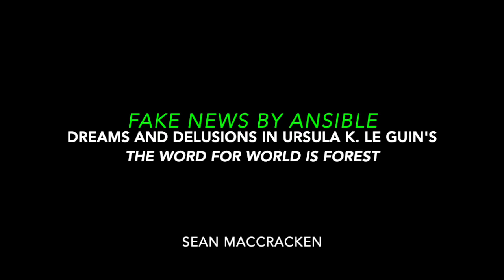The Word for World is Forest Symposium: Sean MacCracken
In this presentation from the October 2022 symposium honoring the 50th anniversary of Ursula K. Le Guin's novella, Sean MacCracken examines the way Le Guin depicts the colonialism of her intergalactic federation in the Hainish series and what lessons we might take for our political organizing today.

He describes his talk:

In the six-part documentary , Capitalism, David Graeber reflects on the historical question of the colonial world-empire, and why Western Europe was the first to “achieve” it, contending that this is really the wrong question. Many societies, he reflects, such as China, could have done so, though it wouldn’t occur to them to, say, depopulate entire continents in search of gold and silver. Racial capitalism has a forerunner in colonial conquest, itself a form of high-stakes venture capitalism. Though within the wide framework of human possibility such colonial action is in fact the exception rather than the rule.

By what mental sickness is such colonial action permissible and even laudable by some, where it would be abhorrent to others? In the Word for World is Forest, Le Guin imparts one of her bleakest tales in the history of her richly imagined interstellar society, the League of All Worlds, as a remote colonial project brutalizes a planet’s indigenous inhabitants, with tragic results. A recurring theme in Le Guin’s rich anthropology-infused imaginings is that of an unsettling encounter between mutually incommensurate forms of social organization. What my presentation teases out from that theme is the varied channels of communication portrayed in LeGuin’s novella, and some of their explanatory potency for present day work in direction action and dual power movement-building.

Within the intimate scale of political action at a local, municipalist level, I argue that present-day reactionary extremism, toxic masculinity, and violence are as much the product of communication’s lack as they are the product of active recruitment. LeGuin’s lines of communication here serve as fictive symbols for that precarious lack—whether communication by dreams, by radio, or by ansible.